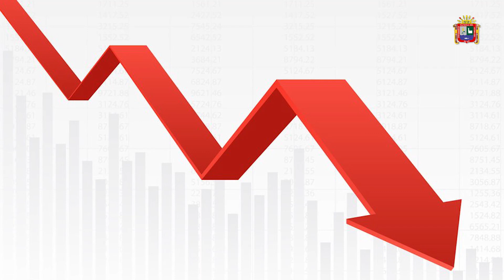IMPACTO DE LA LIBERTAD ECONÓMICA SOBRE LA POBLACIÓN EN SITUACIÓN DE EXTREMA POBREZA DE AMÉRICA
AUTOR:
David Oscar Cueva Condori
TITULO
EL IMPACTO DE LA LIBERTAD ECONÓMICA SOBRE LA POBLACIÓN EN SITUACIÓN DE EXTREMA POBREZA DE AMÉRICA LATINA, PERIODO 1980 AL 2017